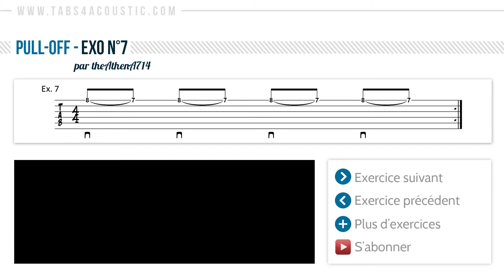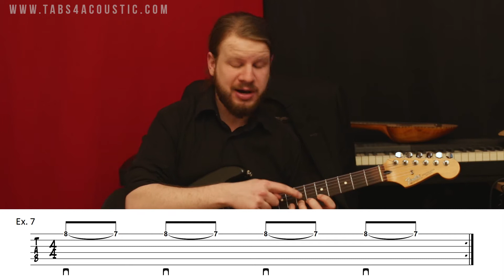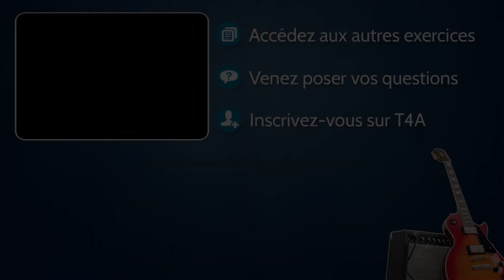Exercices de guitare : Les pull-off - Ex 7